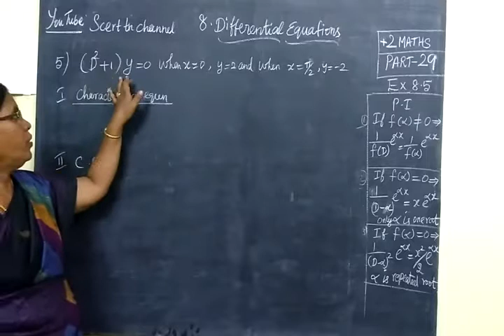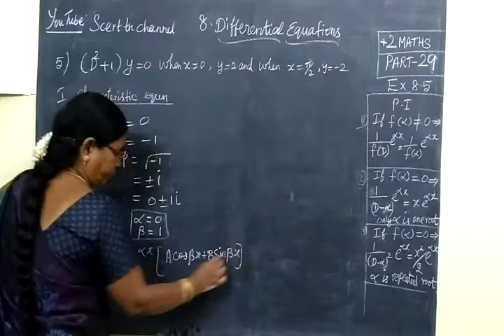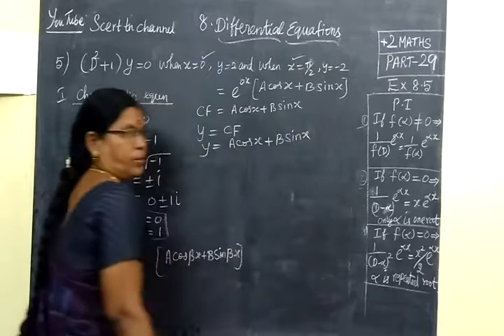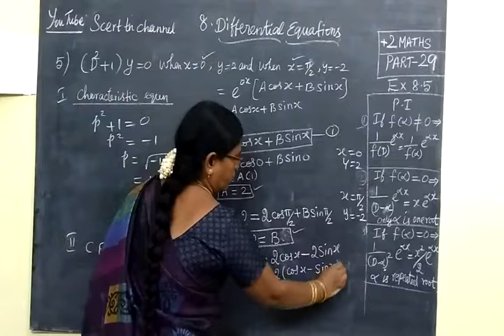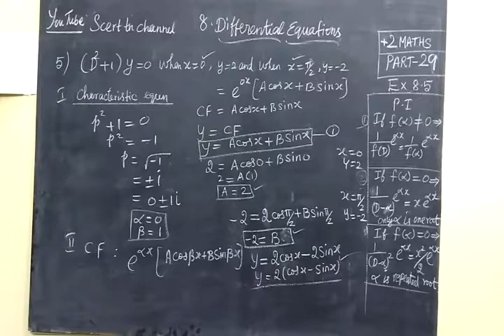+2 Maths [Part-29] Diff equns Ex 8.5 sum 5